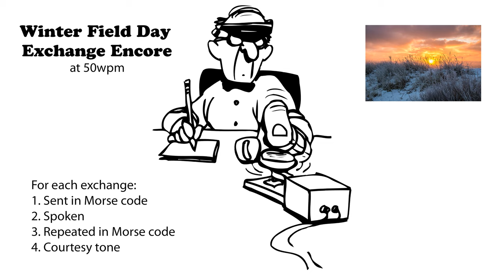Winter Field Day Exchange Encore 50wpm